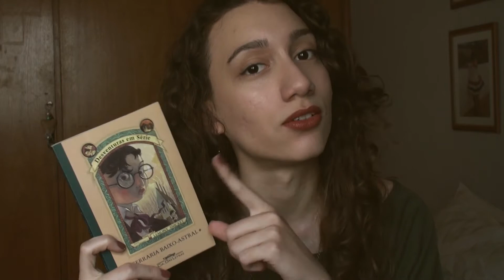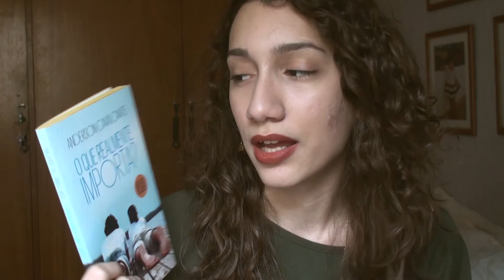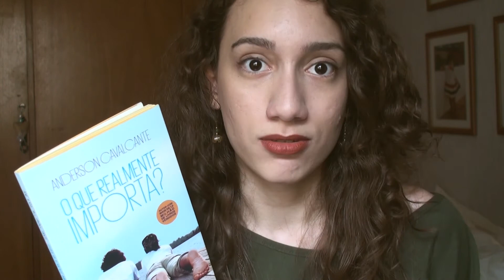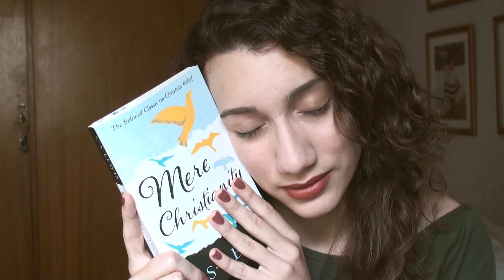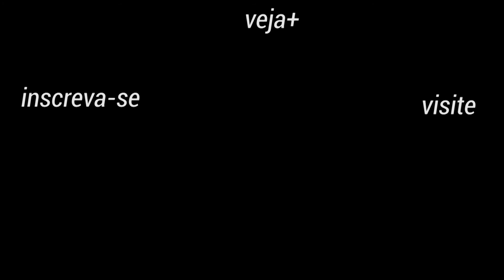últimas leituras | milton hatoum, rainbow rowell, c.s. lewis e mais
Oi, gente! Esse é um vídeo mostrando as minhas últimas leituras, do mês de janeiro até o mês de abril de 2017.

Quais desses livros vocês já leram/gostariam de ler? Quais vocês recomendam (ou não)? Deixem aqui nos comentários!

Livros mencionados:
Serraria Baixo-Astral - Lemony Snicket
Dois Irmãos - Milton Hatoum
A Menina que Colecionava Borboletas - Bruna Vieira
Fangirl - Rainbow Rowell
A Mágica da Arrumação - Marie Kondo
O Que Realmente Importa? - Anderson Calvacante
Cristianismo Puro e Simples - C.S. Lewis